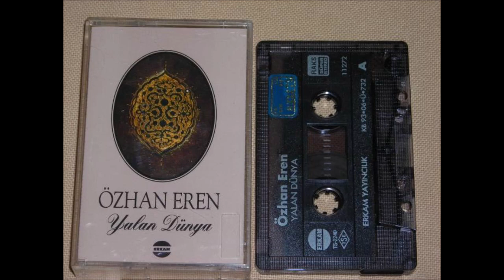ÖZHAN EREN - 06 DİYELİM YAHU